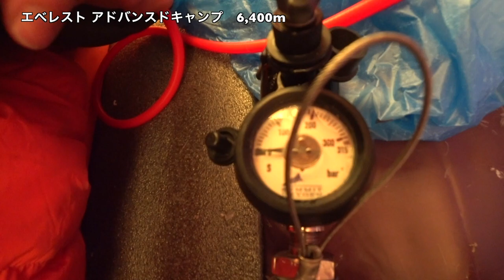高所登山用 酸素ボンベ について エベレストに行ってきます！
高所登山用 酸素ボンベ    について

2016年15日分ファイル紛失のため抜けてます

1/1000 毎日動画開始日 14/9/8　スタート　17/5/27エベレスト登頂、 17/9/24 ７サミット達成